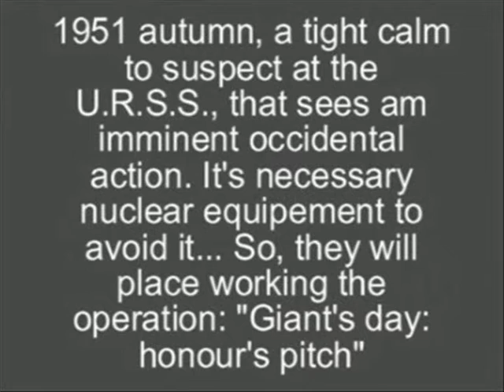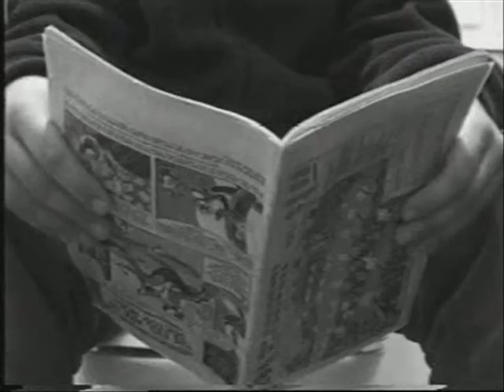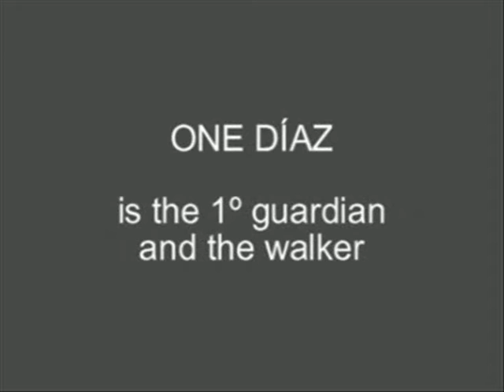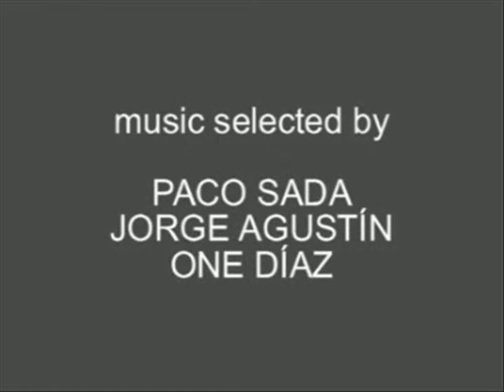Simon Stewart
Hace diez años, un tipo muy friki llamado Josemi grabó un corto con unos colegas. "Simon Stewart": una barata historia de espías que catapultó a Josemi al éxito